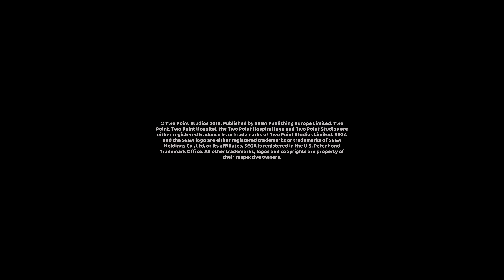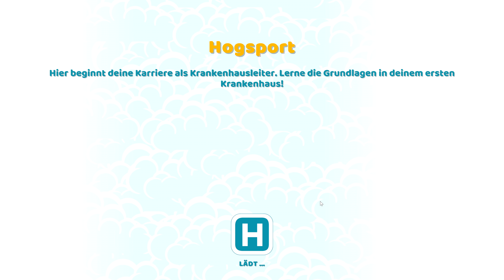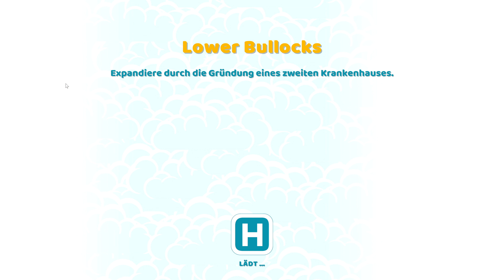Two Point Hospital #006 👨‍⚕️😷 - Yolanda feucht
wo Point Hospital #006 Gameplay Deutsch  [4K]  | Rarki Gaming

Ein Krankenhaus Management Spiel von  Two Point Studios / SEGA (2018)

Entwirf und bau dein eigenes Krankenhaus!

Bau ein Krankenhaus vom ersten Stein bis zum Meisterwerk. Erschaffe das schönste – oder effektivste – Krankenversorgungsunternehmen in ganz Two Point County.

Optimiere dein Krankenhaus, um den Patientenfluss (und damit den Umsatz) zu steigern, und lege Gänge, Räume sowie Wartebereiche ganz nach deinen Vorstellungen an. Erweitere dein Krankenhaus um mehrere Gebäude und bau möglichst große Türen ein – dann passen mehr Patienten durch.

Verteile geschmackvolle Dekorationen und Funktionsgegenstände in deinem Krankenhaus, um dessen Prestige zu erhöhen, die Langeweile deiner Patienten zu senken, ihre Zufriedenheit zu steigern und am Ende des Jahres möglichst viele Auszeichnungen abzugreifen.

Kuriere ungewöhnliche Krankheiten

In Two Point County treiben sich nicht besonders viele normale Patienten rum. In dieser Welt gibt es eigentlich nur seltsame Krankheiten: Kubismus zum Beispiel ist hier nicht nur ein Malstil. Jede Krankheit erfordert eine ganz eigene Behandlungsmaschine.

Aber vorher will die Krankheit diagnostiziert werden. Du musst die passenden Räume bauen, in denen man sich um sie kümmert, die richtigen Fachkräfte einstellen und dich dann bereit halten – denn einen Fall zu kurieren, ist nur der Anfang. Ein einzelner Patient ist kein Problem, aber was ist mit einer Pandemie?

Sobald du eine Krankheit geheilt hast, kannst du verbesserte Heilungen erforschen und dein Krankenhaus in einen unaufhaltsamen Medizin-Moloch verwandeln.

Verbessere und erweitere deinen Krankenhaus-Horizont!

Mit deinem ersten Krankenhaus fängt alles an, aber wie geht es weiter?

Sobald die Einwohner einer kleinen Hafenstadt alle kuriert sind, versiegen natürlich die Einnahmequellen – gesunde Menschen geben kein Geld für Ärzte aus. Schlechtes Geschäftsmodell? Quatsch, irgendwo ist immer jemand krank. Stell dich doch einer größeren Herausforderung in einem geschäftigeren Krankenhaus!

Verbessere die Abteilungen, hol dir bessere Maschinen, stell fähigeres Personal ein und überarbeite dein gesamtes Krankenhaus, um schneller mehr Geld zu scheffeln – durch das Leiden anderer Leute, aber wer fragt da schon genau nach? Hinterher geht es ja allen besser. Deinem Geldbeutel auch.

Bilde dein Personal weiter, bring ihnen neue Fähigkeiten bei und mach dein Krankenhaus noch effizienter.

Nutze die ausführlichen Statistiken und Informationsbildschirme, um deine Stärken und Schwächen genau zu erkennen, und führe schnelle Anpassungen durch. Passe die Preise deiner Behandlungen an, halte deinen Profit im Auge, nimm Kredite auf und optimiere deinen Verdienst.

Du wirst es mit Personal zu tun bekommen, das einzigartige Persönlichkeiten und Eigenschaften hat, also finde heraus, wer effizient arbeitet – und wer nur auf der faulen Haut liegt. Ist schließlich auch ungesund, und eigentlich sollten Kranke dich bezahlen und nicht andersherum. Finde ein Gleichgewicht zwischen deinen Arbeitskräften und deinen Plänen, damit du ordentlich Profit machen kannst. Und wer weiß, vielleicht rettest du dabei noch das eine oder andere Leben. Da war ja schließlich was mit Krankenhäusern und Heilung.
Two Point Hospital bei Steam

Published by SEGA Publishing Europe Limited. Two Point, Two Point Hospital, the Two Point Hospital logo and Two Point Studios are either registered trade marks or trade marks of Two Point Studios Limited. SEGA is registered in the U.S. Patent and Trademark Office. Steam and the Steam logo are trademarks and/or registered trademarks of Valve Corporation in the U.S. and/or other countries.